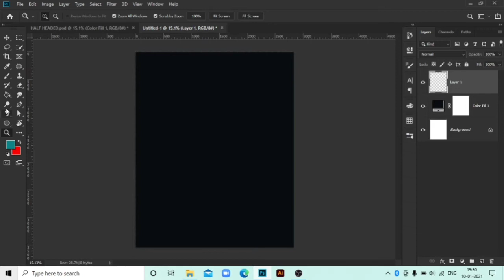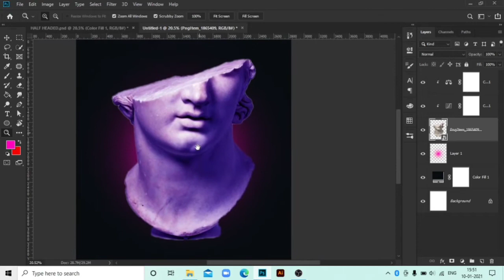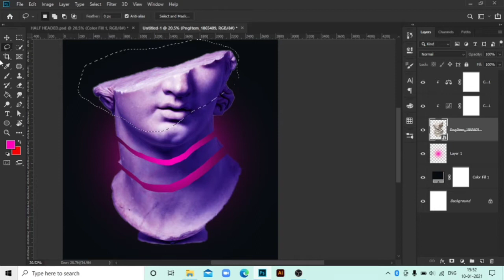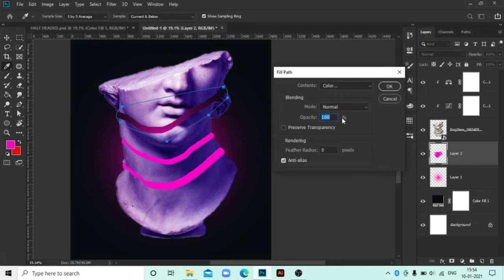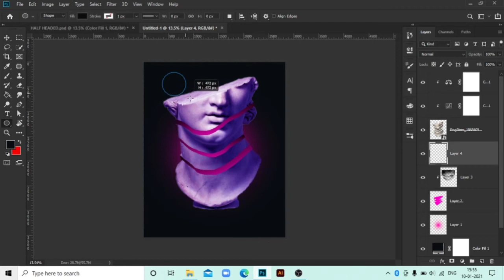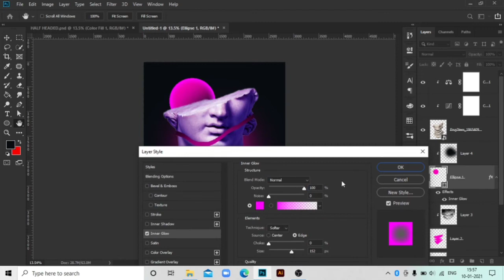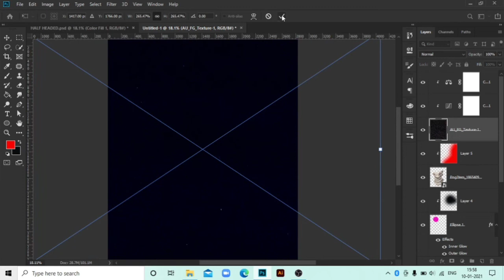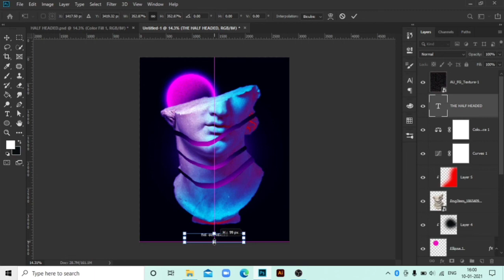Creating half headed 3d poster on photoshop inspired by Magdiel Lopez | Adobe photoshop tutorials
Adobe photoshop CC Tutorial - making half headed poster

In this photoshop CC tutorial we will learn to create half headed poster

If you don't understand any part of the video tutorial, please let me know in the comments section, with timing of that particular part of photoshop cc video tutorial , I will be more than oblige to respond.